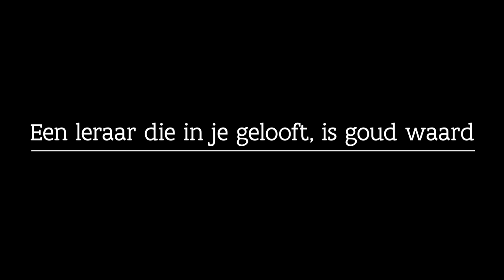Paralympisch kampioen Florian Van Acker: "Een leraar die in je gelooft, is goud waard"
Tafeltennisser Florian Van Acker won goud op de Paralympische Spelen in 2016. Hij droeg zijn overwinning op aan meester Hoornaert: "Altijd blijven vechten en doorzetten, ook als je het moeilijk hebt. Dat heb ik van hem geleerd. Hij was een tweede papa voor mij."